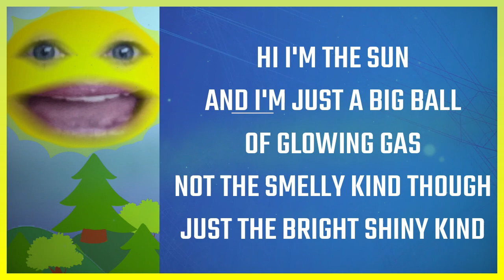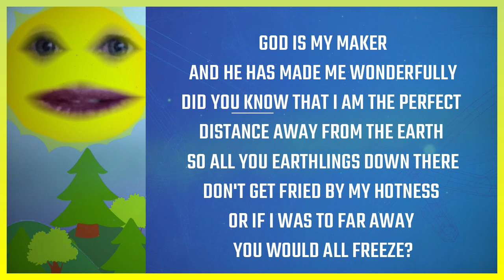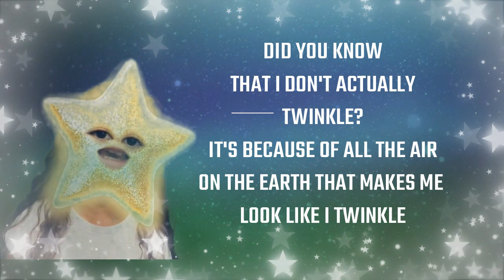DAY FOUR MINI CLIP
ALL ABOUT WHAT GOD CREATED ON DAY FOUR. INCLUDING SOME FUN FACTS ABOUT THE SUN MOON AND STARS